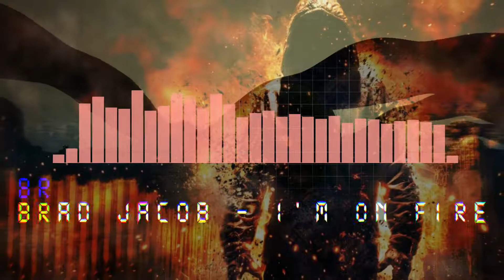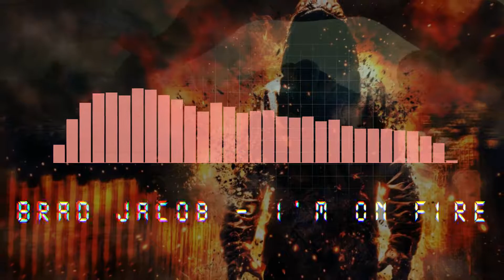Brad Jacob - I'm on Fire (Original Mix)